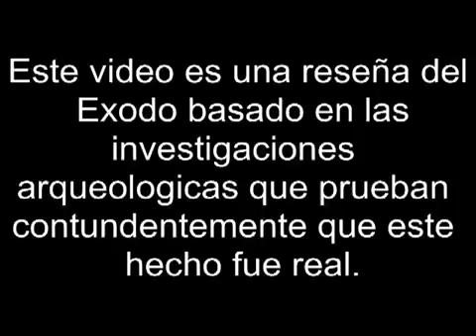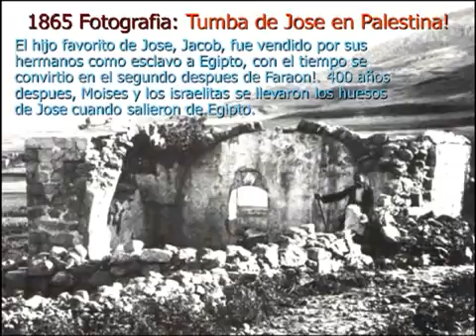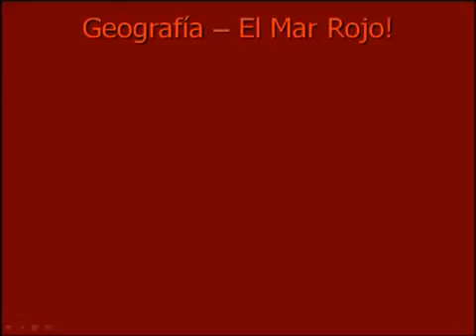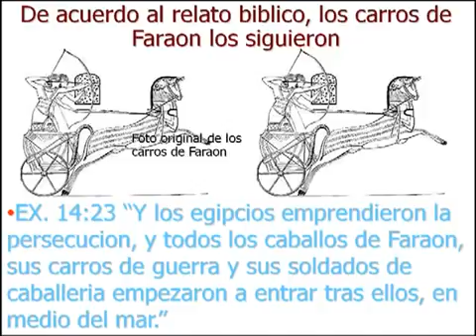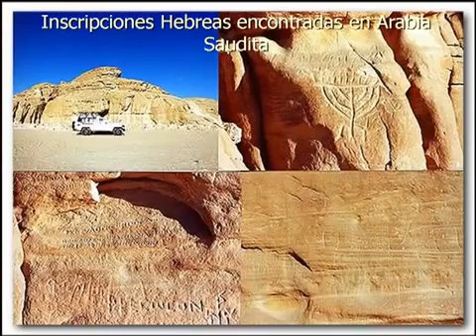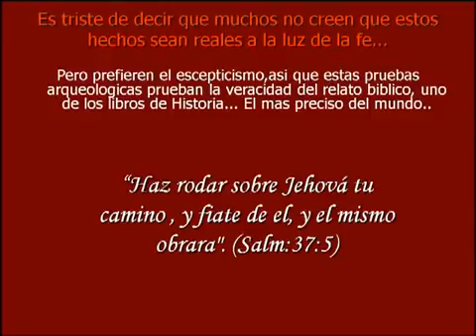prueba de que israel atravesó el mar rojo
DOCUMENTAL CRISTIANO